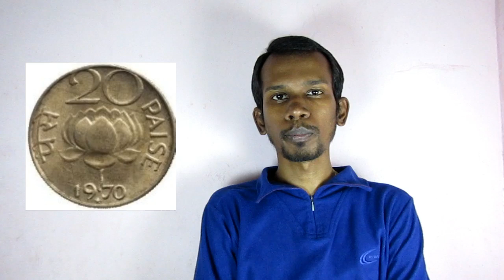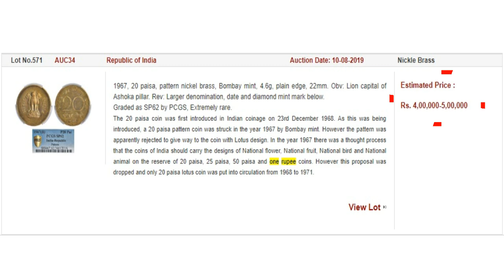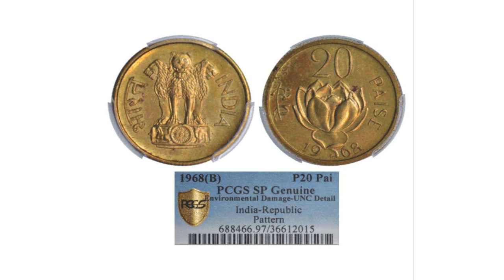லட்சங்களில் மதிப்புள்ள 20 பைசா நாணயங்கள். 20 paisa coins worth in lakhs | Payitru